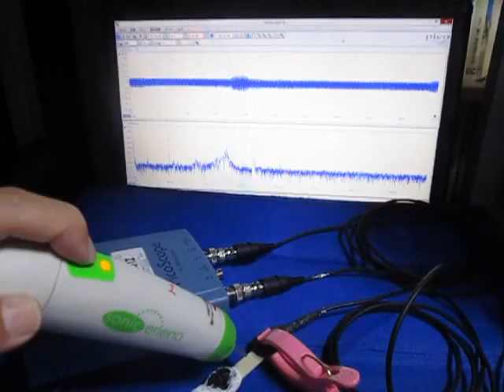オリジナル超音波実験 （超音波システム研究所 ultrasonic-labo）